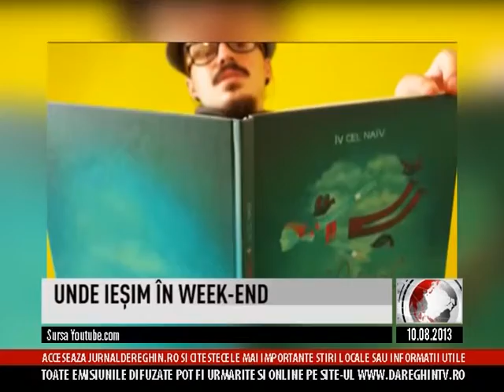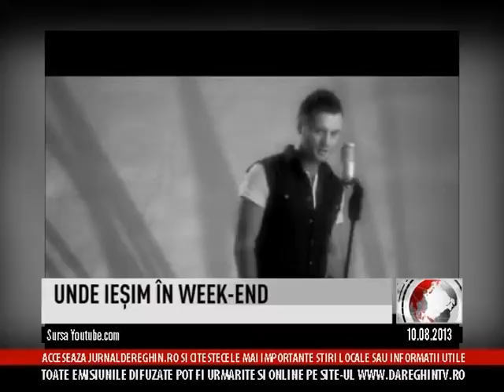unde iesim in weekend